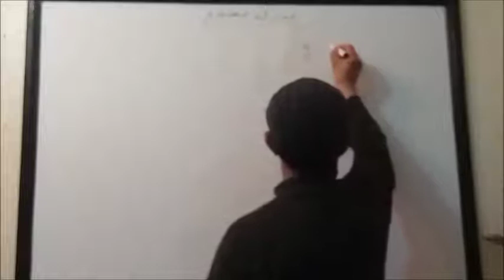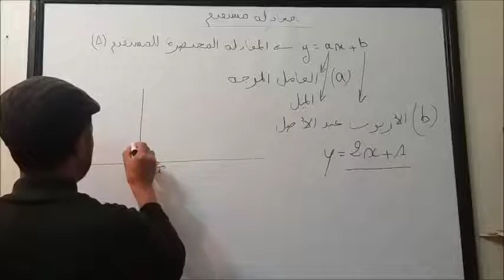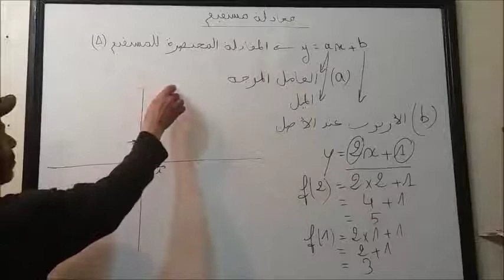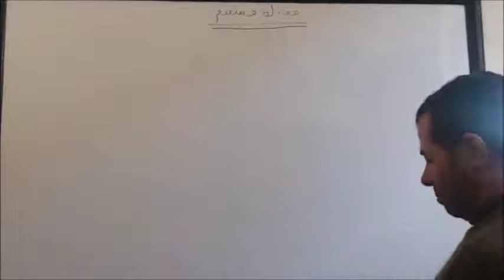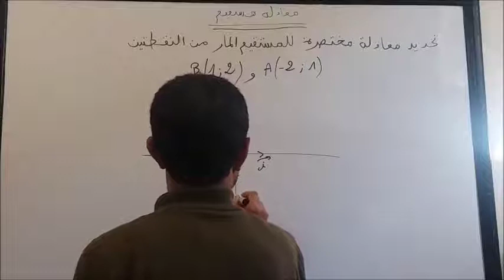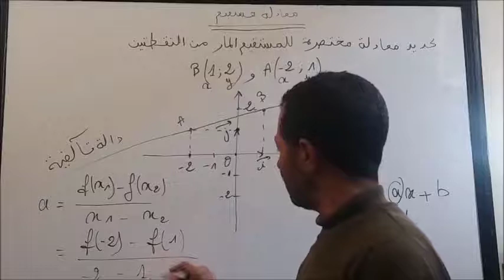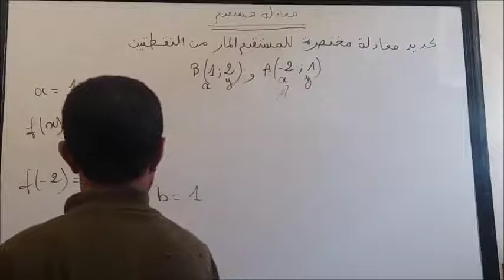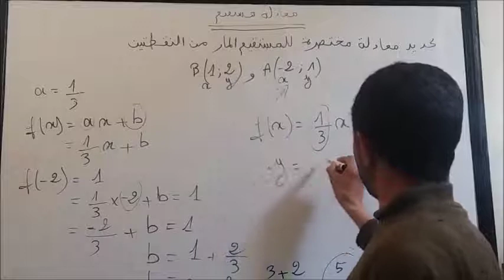معادلة مستقيم للسنة الثالثة اعدادي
كتابة معادلة مختصرة لمستقيم يمر من نقطتين
تمثيل مستقيم باستعمال المعادلة المختصرة
انشاء مستقيم في معلم متعامد وممنظم
تعرف أن مستقيما مكونا من جميع النقط  x,y) M) التي تحقق   y = ax+b
استعمال المعامل الموجه في التعرف على التوازي أو التعامد لمستقيمين
التعبير على توازي مستقيمين او تعامد مستقيمين
معادلة ديكارتية لمستقيم
مسائل عددية ومسائل هندسية
تحديد معادلة مختصرة لمستقيم
تحديد توازي وتعامد مستقيمين
شرح درس معادلة مستقيم
معادلة مستقيم الثالثة اعدادي
مادة الرياضيات ، تعرف مستقيم ، التوازي و التعامد